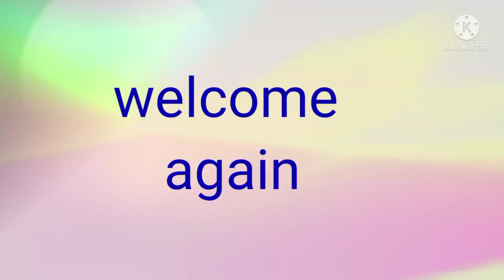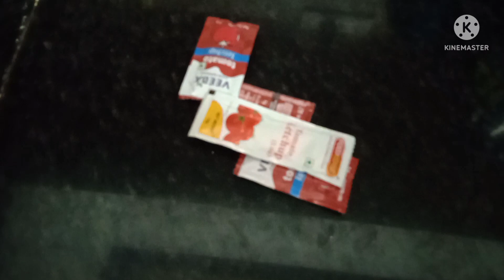Brilliant time,space &money shaving tips||ऐसे tips हमेसा हमारे घर को organize रखेगा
Hello friends today I m sharing some useful kitchen tips.
I hope this video aap k liye useful hogi.